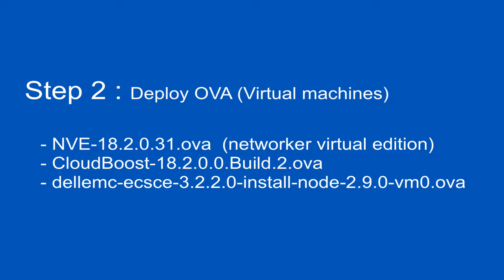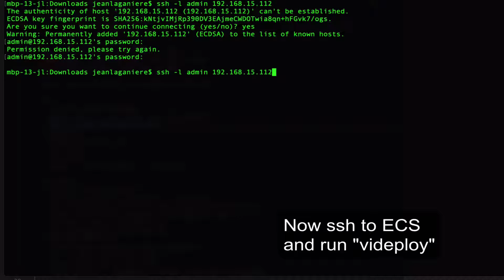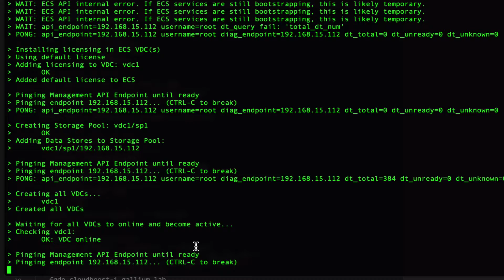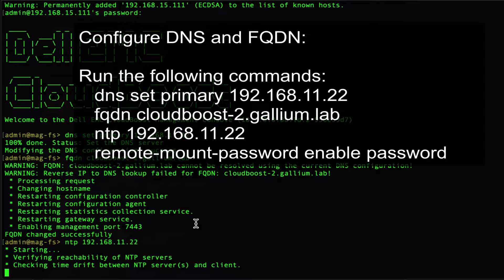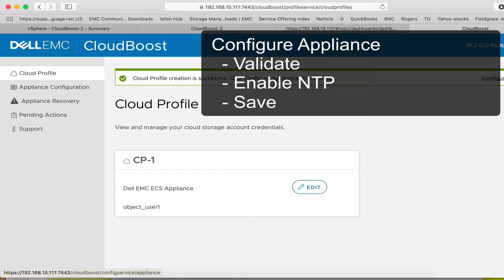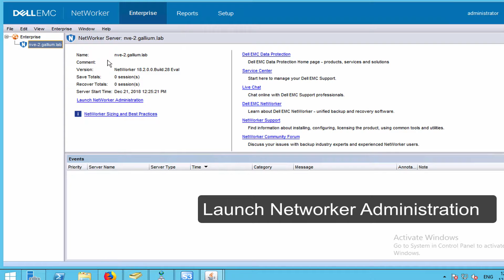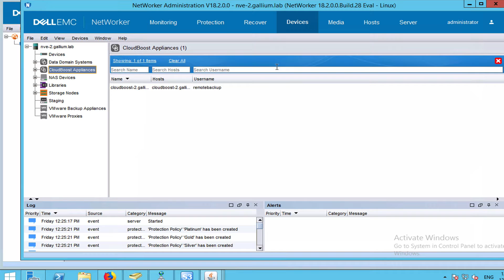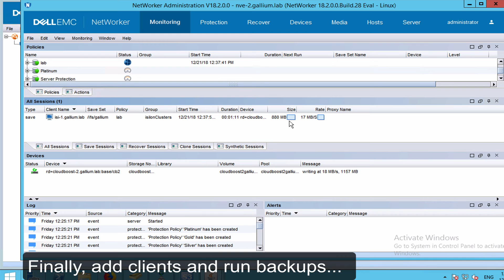Networker backup to ECS